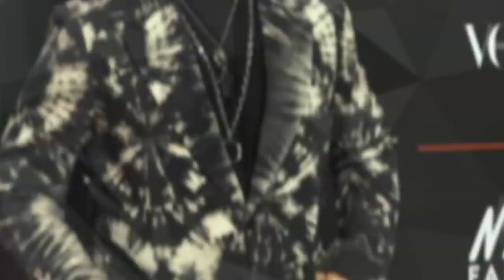Winners Of Vogue X Nykaa Fashion The Power List 2019 | Akshay Kumar | Shahrukh Khan | SpotboyE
B-town celebrities attended Vogue X Nykaa The Power List 2019 event. From Shah Rukh Khan, Gauri Khan, Anushka Sharma, Katrina Kaif, Akshay Kumar and many others showed up in their best outfits.